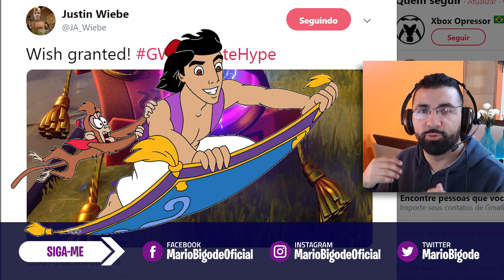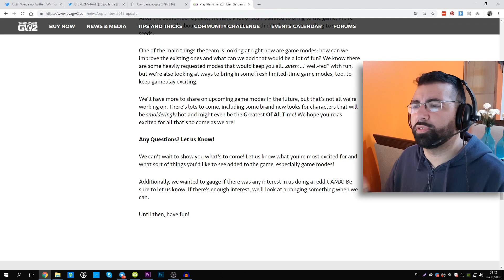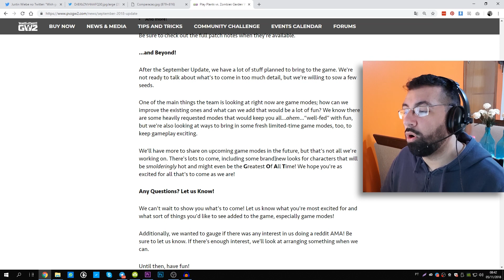SEGUNDA IMAGEM OFICIAL!!!!! | Plants vs Zombies Garden Warfare 2